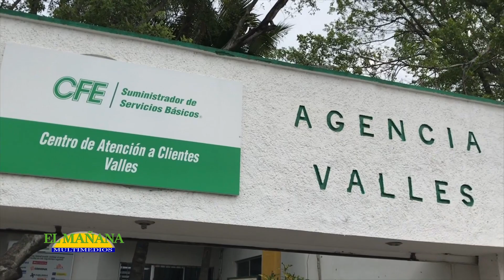Tomarán la CFE; existen 1500 quejas de usuarios